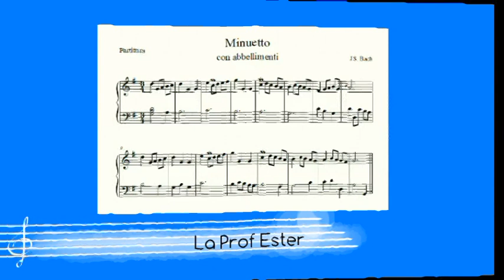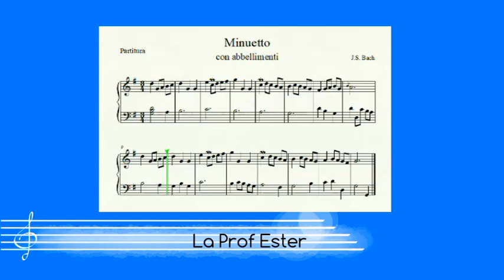Gli abbellimenti nella musica barocca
Il minuetto n.1 in Sol maggiore di J.S. Bach suonato senza e con abbellimenti. Video lezione di storia della musica destinata agli alunni della scuola secondaria di primo grado.